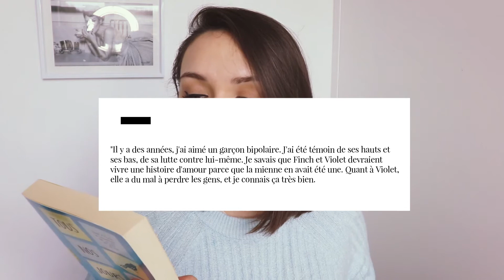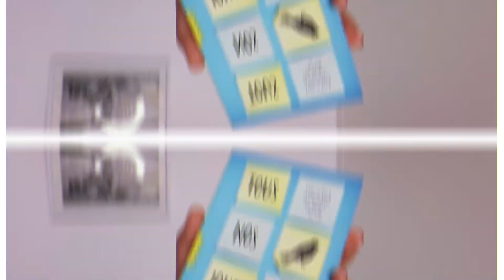TOUS NOS JOURS PARFAITS ▬ JENNIFER NIVEN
▼ Besoin d'informations ?  ▼

LECTURE DU MOMENT : L'amie prodigieuse de Elena Ferrante
SÉRIE DU MOMENT : Glee (Saison 3)

• "The ice master"
• "Velva Jean" les 4 tomes

MES PASSAGES PRÉFÉRÉS :
"Écrire est choses si difficile que les auteurs, ayant vécu l'enfer sur terre, échapperont à tout châtiment dans l'au-delà."
"Mais l'avantage, dans cette vie, c'est qu'on peut être quelqu'un de différent aux yeux de chacun."
"J'adore ma chambre, mon petit monde. Je me sens mieux là qu'au-dehors, parce qu'au moins, je peux être qui je veux."
"L'amour est vraiment la grande affirmation. On veut être, on veut compter, on veut - si l'on doit mourir - mourir valeureusement, avec éclat, rester en somme."
"Parce que ça leur plait. Les gens préfèrent faire semblant, Kate."
"On s'habille pour se plaire à soi-même."
"Quand ta bouche sourit, et que tes yeux disent le contraire."
"La croissance en elle-même contient le germe du bonheur."
"La sculpture est déjà dans la pierre, elle y est depuis le début et le travail de l'artiste consiste à la révéler. Tes mots sont là, quelque part."
"Ce n'est pas parce qu'ils sont morts qu'ils n'existent plus."

DURÉE DE LECTURE : 7 jours

AUTRES :
• Images : Google, Pinterest
• Musiques :
♫ Zozu — FGB